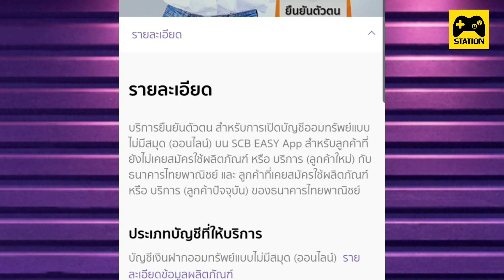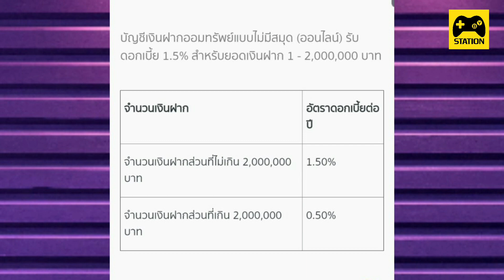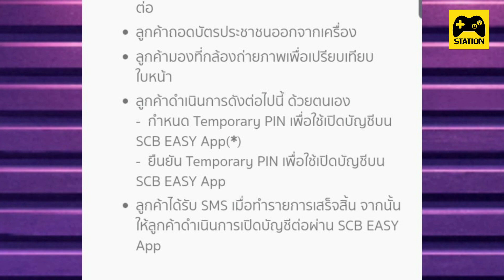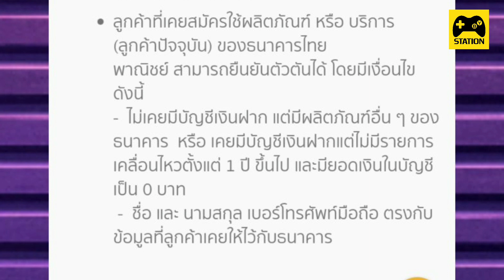วิธียืนยันตัวตนผ่าน ตู้บุญเติม เพื่อเปิดบัญชีออนไลน์